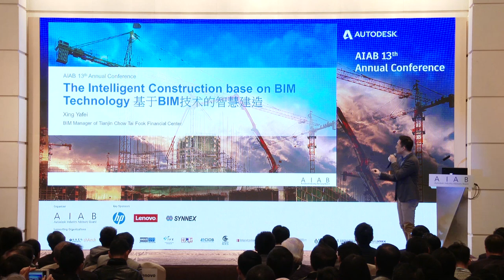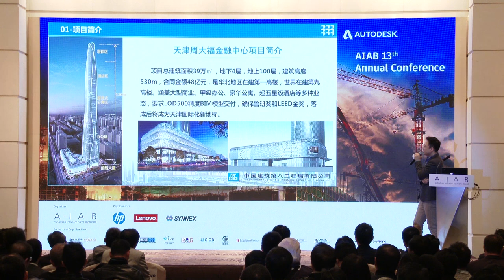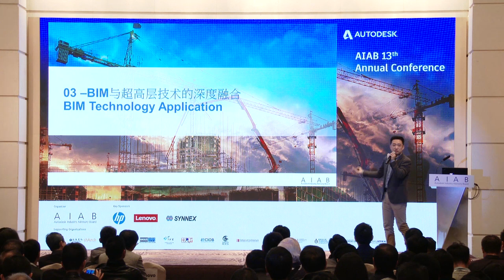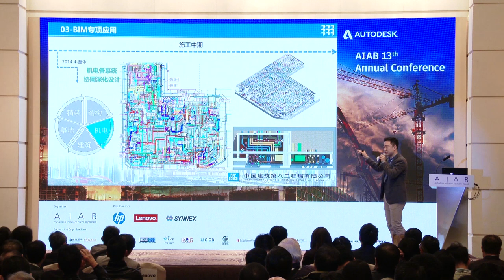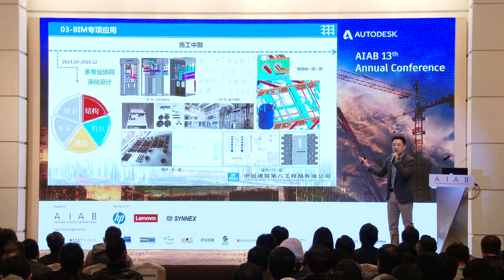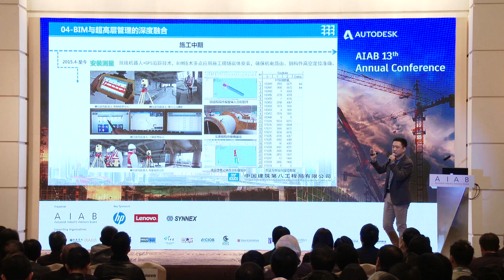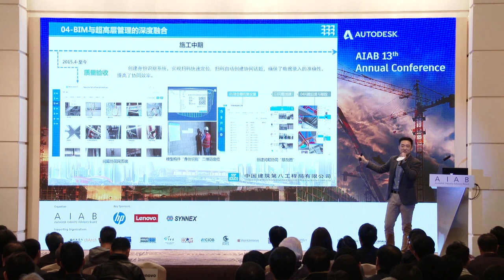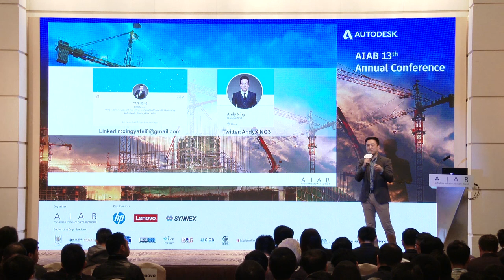AIAB 13th Annual Conference - The Intelligent Construction base on BIM Technology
Presented by:

Mr. Yafei XING
BIM Manager of Tianjin Chow Tai Fook Finacial Center Project
China Construction Eighth Engineering Division.Co., Ltd (Tianjin)